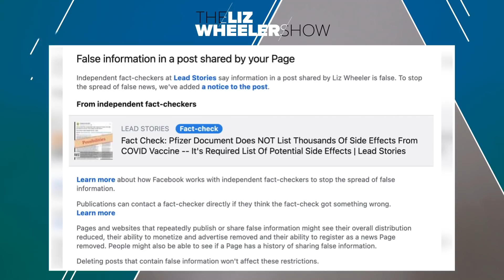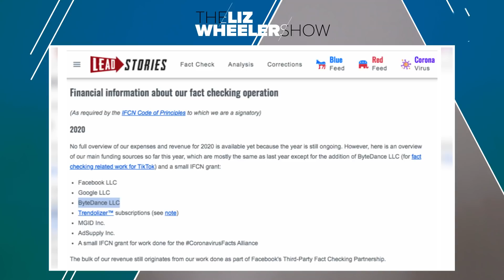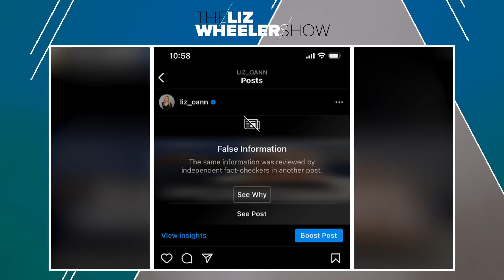Where in the World Is Anthony Fauci? | Ep. 118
As soon as COVID is declared over and word leaks about potential U.S. involvement in Ukrainian biolabs, the keeper-of-the-purse Anthony Fauci conveniently disappears from the airwaves. This elicits the questions, what is actually going on in Ukraine, why aren’t more people skeptical of it, and why is no one grilling Fauci on the matter? And speaking of skepticism, could Zelensky’s rallying cry for Ukraine actually lead to grave consequences for the world? This is The Liz Wheeler Show.

Diversify your savings and get up to $1,500 of free silver today with American Hartford Gold: text LIZ to 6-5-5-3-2.

Bags and puffiness under the eyes are a problem for millions of men and women. With Genucel's instant effects, you’ll see results in the first 12 hours.

Celebrate the moments that matter most with a professional, hand-painted portrait from Paint Your Life.